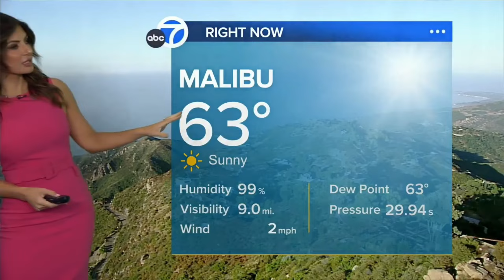Brianna Ruffalo ❤️‍🔥 (60 fps) announces Vince Vaughn walk of fame star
Brianna Ruffalo, southern California meteorologist effortlessly provides the forecast for back to school, the traffic and entertainment reports.